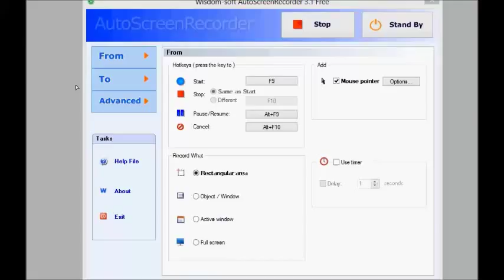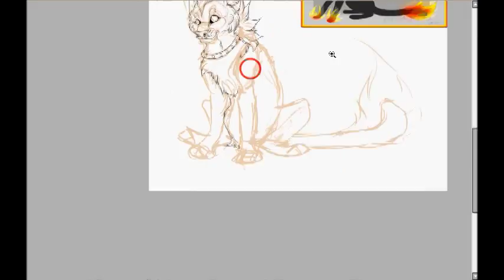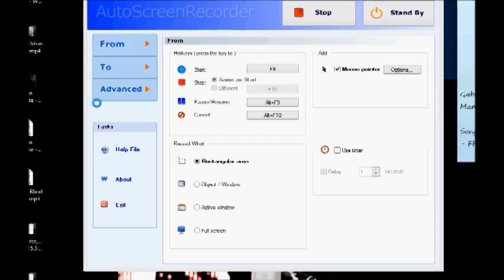Call me - Speedpainting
Commissions for AleuLeighLyco on Furaffinity, who also requested this speedpaint with a this song :)

Song does not belong to me, it is Call me by Shinedown
Character belongs to the commissioner